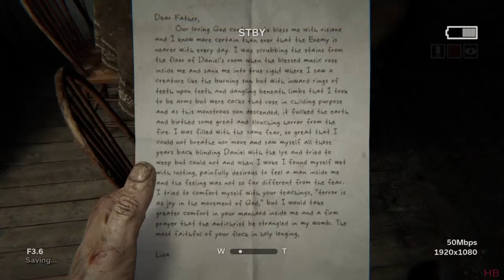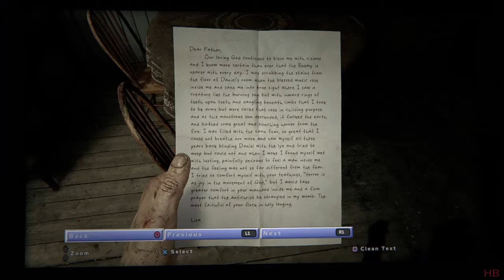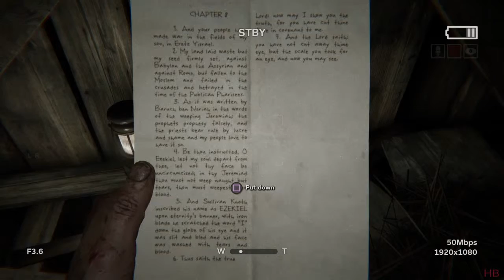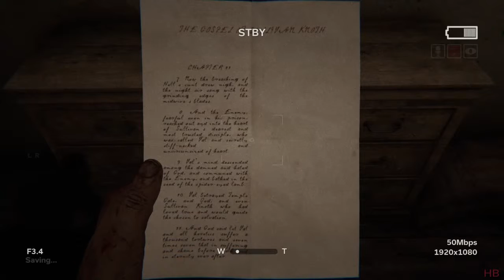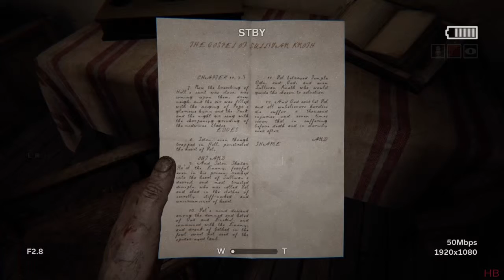[Playthrough] OUTLAST 2 #1 | Hillbilly Vatican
ps4
no commentary